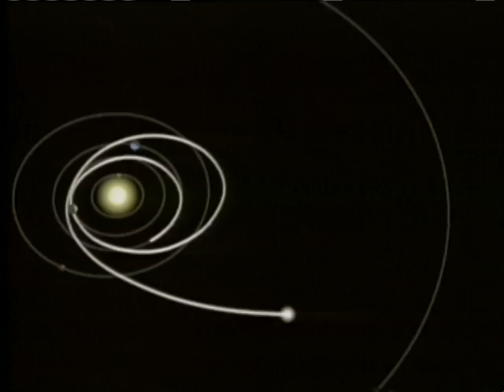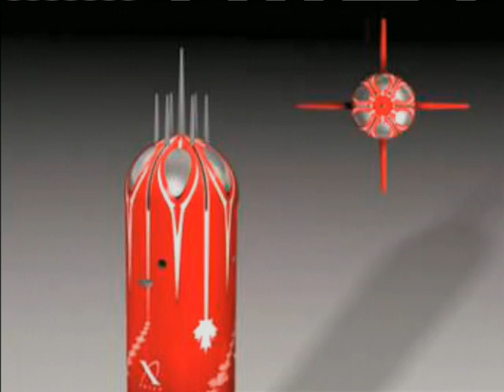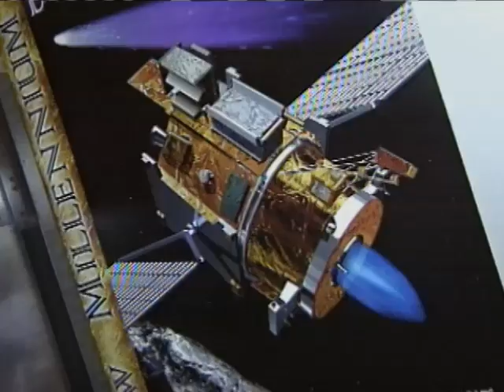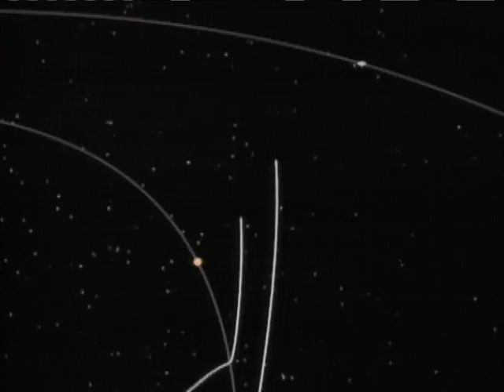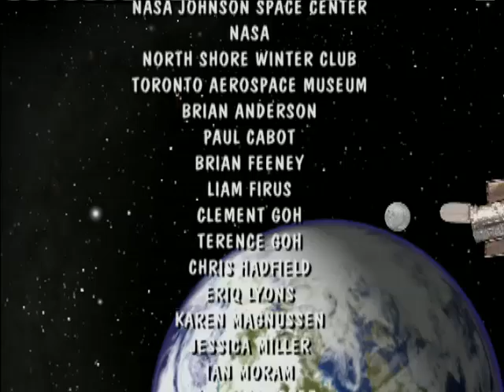Heads Up! (S1, E7) How Do We Get Around in Space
So, you want to send a rocket to a distant planet? It’s not as easy as you think. In this episode, we talk about the tricky manoeuvres that mission planners have to work out before launching a space probe to a planet or an asteroid. They include launch windows, gravity slingshots, and other nifty tricks of the trade. Let’s try a few rocket tricks, and see where we wind up. Astronauts describe the thrill of a rocket launch while Superman demonstrates how rockets stay in orbit. Then figure skaters show us how easy it is to miss another planet completely! You can experience the thrill of spaceflight yourself by joining a rocket club and flying your own model…3…2…1
S1, E7

Directed by Nick Orchard
2005
Host – Bob McDonald
Season 1 - 13, 30-minute episodes
Production Co.: Look Back Productions Ltd.
Distributor:  Portfolio Entertainment

MORE Popcornflix TV Series. FREE on YouTube